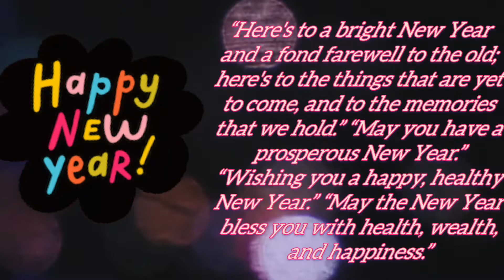Happy new year 2022